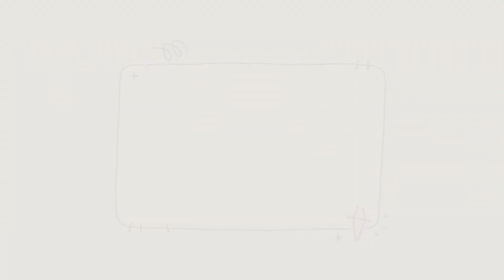Manifiesta tu casa Nueva!!!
Aquí te damos unas técnicas y unos cuantos consejos para manifestar tu casa nueva tu vivienda cómo tienes que hacerlo esas técnicas de visualización visualiza esas llaves cada detalle cómo tienes que hacerlo siendo optimista siendo generoso siendo